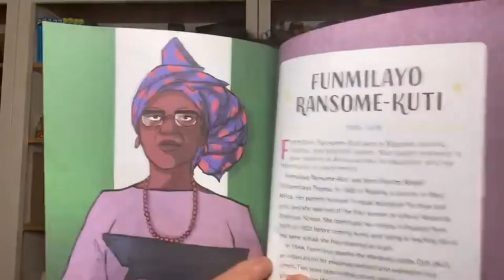Funmilayo Ransome Kuti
Black Heroes: 51 Inspiring people from Ancient Africa to Modern-Day U.S.A.

Book written by Arlisha Norwood

"A Black History Book for Kids"

Link to book: